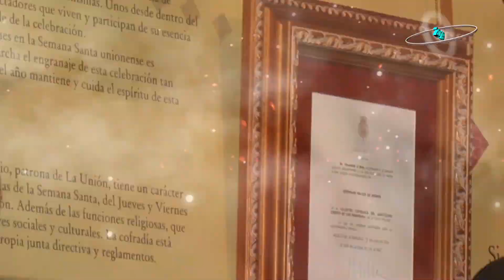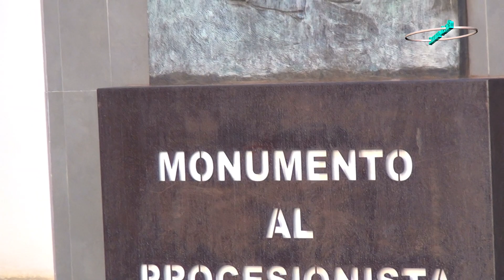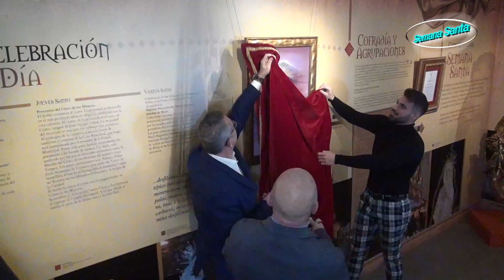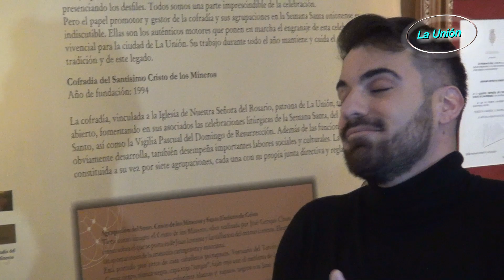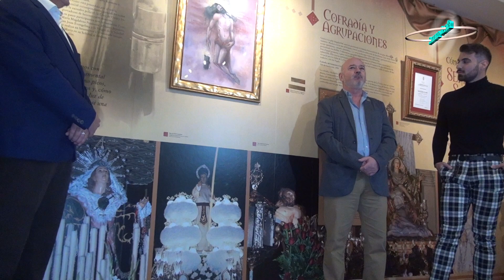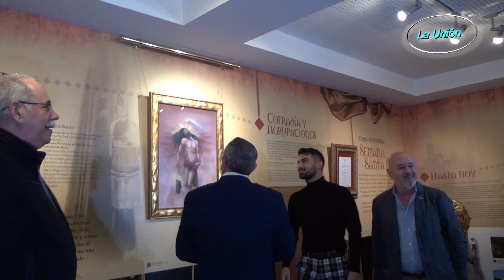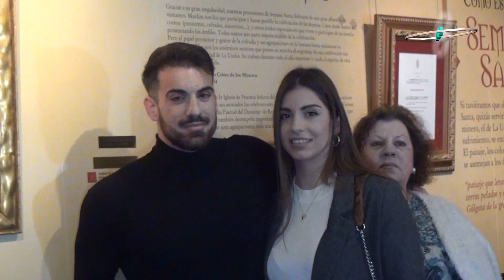PRESENTACIÓN DE CARTEL ANUNCIADOR SEMANA SANTA MINERA 2019 EN EL MUSEO - LA UNION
Presentación en el MUSEO DE  LA SEMANA SANTA de La Unión, del Cartel anunciador de la "Semana Santa Minera 2019". Cartel del unionense, Darío Martínez Carreño, presentado por nuestra Ilustre Cofradía del Santísimo Cristo de Los Mineros.